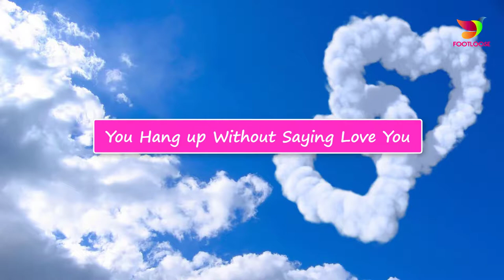5 SIGNS YOU HAVE BEEN DATING SOMEONE FOR TOO LONG!! STAYED IN RELATIONSHIP!! FOOTLOOSE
You have lost counts of your fights; you are used to his or her crazy antics, you know each other way better than themselves, you have seen each other’s highs and lows, you still haven’t tied the knot but you are already acting like married couple, may be because you have been with each other, since you don’t know when. May be it’s time for you to know that indeed you two have been dating each other for too long.

FOLLOW OUR FOOTLOOSE,

We give you 5 signs that you have been dating someone for too long!

1. You know them way better
You know them and their likes/dislikes better than anyone else and vice versa. It feels like that you know them better than they know themselves. You are each other confidants, best friends, everything. No one crosses your mind when you need someone, except them. The substantial amount of time that you have spent together has enabled you to be their one and only true soul mate.

2. Not without him or her
Hardly there are plans you make without him of her. You cannot think of an outing without them. Yes, you would not go out without them, there’s a new movie release and you want to watch it with them first, you are always together, so together that your friends are quite annoyed by this, your other friends.

3. There’s no awkwardness left
You can be as awkward as you want to be and guess what, he or she does not care, because you are perfect to them. So, now you two are free to talk with a mouth full of food, you can fart in front of them, you can dig your nose and they won’t ever gross out. The comfort that you have two have gained over a period of time is the most beautiful thing ever.
4. You hang up without saying love you
The best part is you no more care if he or she disconnected without saying “I love you”. You do love each other but don’t have to prove it by saying it. You know that you love each other and you are at ease with this fact. You do not act like “love struck puppies”, although you are one.

5. Forgetting is allowed now
Forgetting birthdays and anniversaries are no more a formidable offense. You have gained the brains to understand that remembering dates is not love and there’s no one day that is more special than the other days you spend with each other.